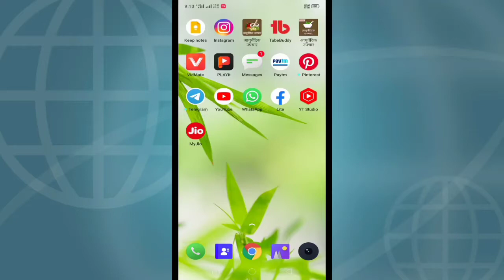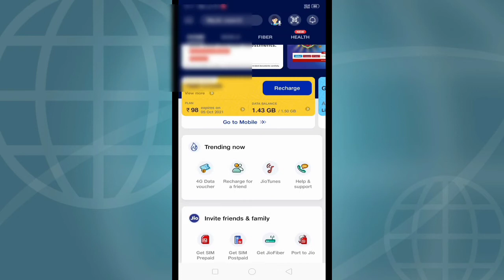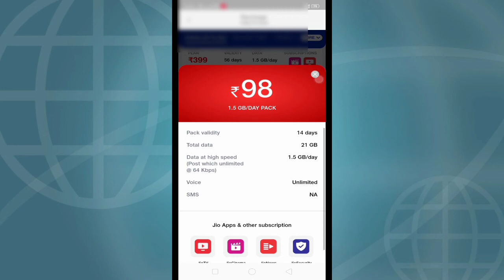Jio 98 Plan Relaunched With 1.50GB Par Days | Jio 98 Recharge Details 2021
Jio Launch its 98 plan once again with different benefits

जिओ का  98  रिचार्ज प्लान में आप को रोज 1.50जीबी  / कॉल अनलिमिटेड और 14 दिन में समाप्त हो जायेगा ।

jio security deposit refund video links

My jio App links
 jio 98 Recharge Details 2021

jio 98 Recharge Details 2021 message

Jio launch new plan 2021 98 Recharge plan 1.50 parday  14 days validity  21Gb Unlimited Colls

jio ka 98 ka plan kya hai. sms

jio 98 Recharge me sms kaise kare

Jio का सबसे सस्ता प्लान 1.50 वाला 98 रूपय में  अनलिमिटेड कॉलिंग  जिओ स्मार्ट फोन में यह वर्क करेगा